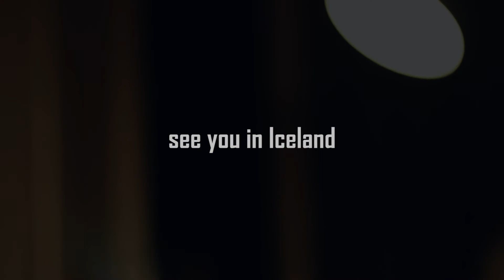Airbnb & Chill | Prague | August 2017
Players: Gabriel Szalay, Andrew Bergen, Pepa Henisch, Mark Mangarin, Martin Koprna, Andrew Maider, Jan Hlinka, Colin Beckford